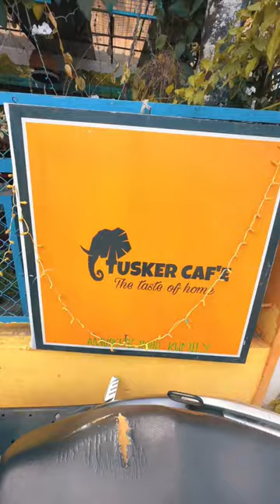Tusker Cafe at Kumily Thekkady #